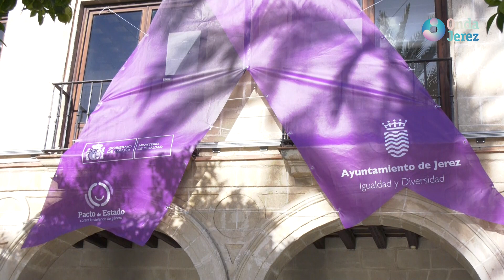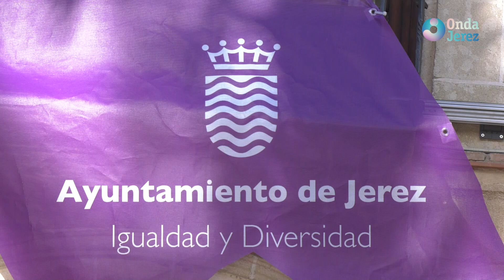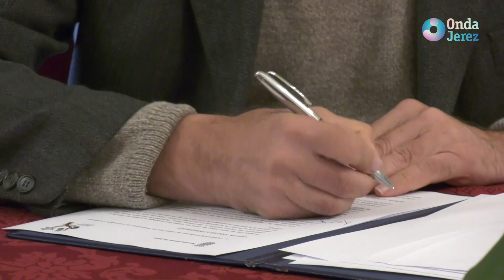DIRECTO A TI - MARTES 14.11.2023 (2/3)